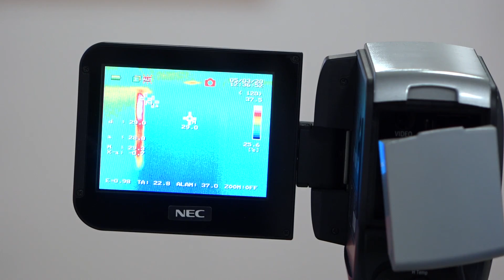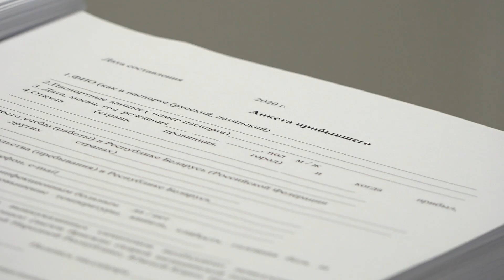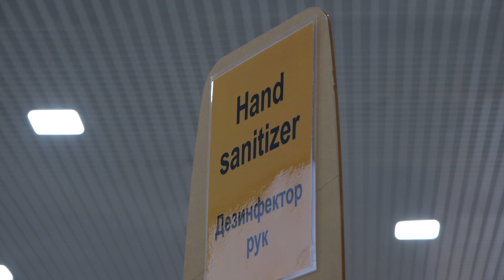Коронавирус. Контроль в Минском аэропорту.